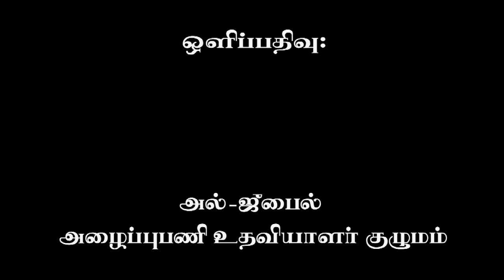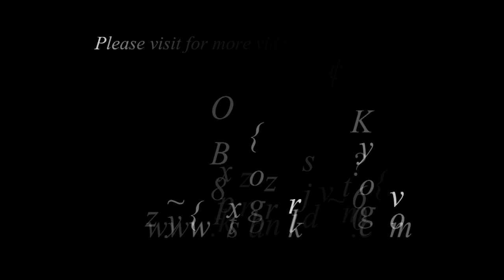உயிரினும்-மேலான-நபி(ஸல்)-Islamkalvi-HD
இஸ்லாமிய கலாச்சார நிலையம் (ICC) -- தம்மாம் சவூதி அரேபியா வழங்கும் வாராந்திர பயான் நிகழ்ச்சி 1433 ஹி

தலைப்பு: நமது உயிரினும் மேலான முஹம்மத் நபி (ஸல்) அவர்கள்

சிறப்புரை: முஹம்மத் அஸ்ஹர் ஸீலானி (அழைப்பாளர், அல்-கோபர் தஃவா நிலையம்)

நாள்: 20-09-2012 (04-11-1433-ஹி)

ஒளிப்பதிவு: அல்-ஜுபைல் மாநகர அழைப்புப்பணி உதவியாளர் குழுமம்

வீடியோ எடிட்டிங்: தென்காசி SA ஸித்திக்